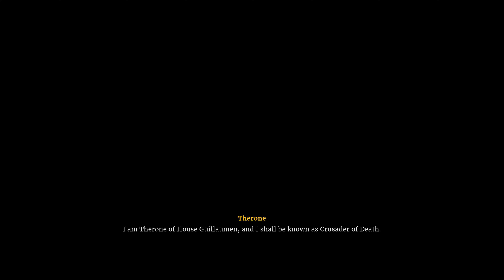Deathbound - Walkthrough - NEW GAMEPLAY - [ RTX4090 ] 4K